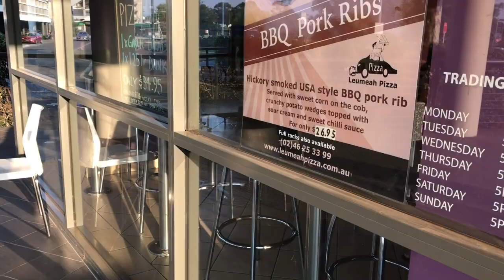Pizza 🍕muốn đi ăn mà k chịu chọn ngày | cuộc Sống Úc 🇦🇺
Cả nhà Oạn Đinh đi ăn Pizza , bình thường nhà hay ăn một chồ làm rất ngon . Nhưng quên mất chổ đó hôm nay không làm Việc . Vậy là tìm chổi khác ăn thử . buồn dễ sợ , không ngon gì hết nhưng cái tội ham ăn nói một hồi cũng hết cái bánh
Mời Cả nhà mình theo chân Gia Đinh OAnh nha

Cuộc,sống,úc,ăn,ngon,pizza,cuoc song uc, an gi ,ăn gì,Oanhtran,